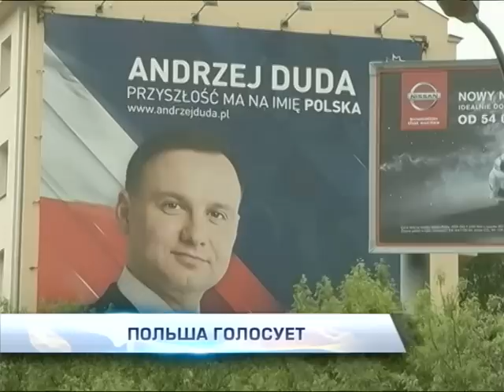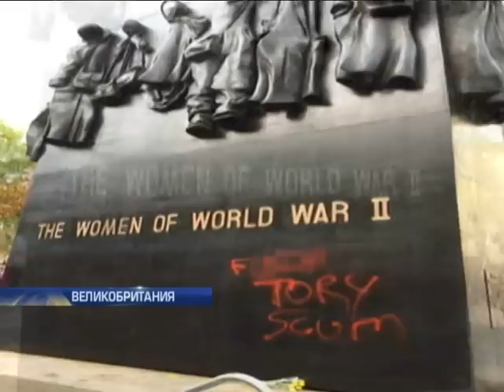Подробности, выпуск за 10 мая 2015 года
В доме агрессора не смолчала. В каких преступлениях Меркель обвинила Россию, выступая в Москве?

Наемники с Востока на Востоке Украины. На чьей стороне воюют израильские военные? Польский выбор.

Соседи избирают Президента. У кого из кандидатов больше шансов? Станут ли лекарства доступнее?

Опустит ли цены отмена НДС? Весеннее обострение. Где расплодились рыбаки-браконьеры и отлавливают ли их?

Встреча весны вдали от дома. Как крымские татары в Киеве отметили самый большой национальный праздник.